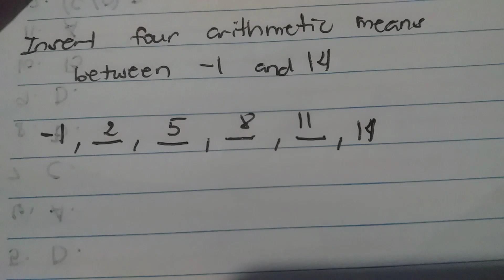INSERT FOUR ARITHMETIC MEANS BETWEEN -1 & 14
INSERT FOUR ARITHMETIC MEANS BETWEEN -1 AND 14.
1,_,_,_,_,14

a1= -1
n=6
a6 = 14

FORMULA :
an=a1+(n-1)d
14=-1+(6-1)d
14=-1+(5)d
14+1=5d
15=5d
d= 3

a2=a1+d
a2=-1 +3
a2=2

a3=a2+d
a3=2+3
a3=5

a4=a3+d
a4=5+3
a4=8

a5=a4+d
a5=8+3
a5=11

Answer:
-1, 2 , 5 , 8, 11 , 14